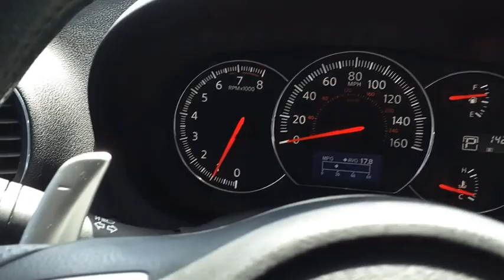2014 Nissan Maxima D030625A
2014 Nissan Maxima 3.5 SV